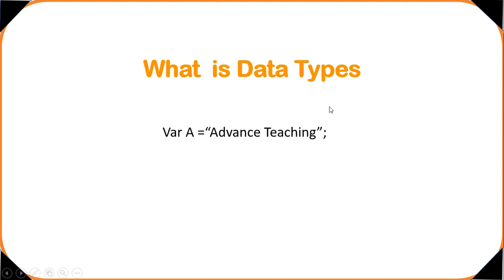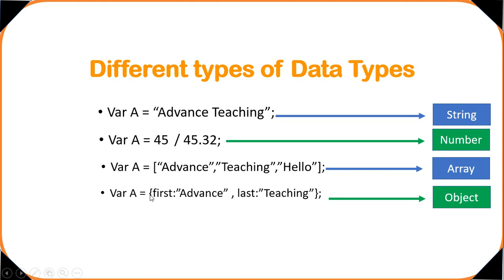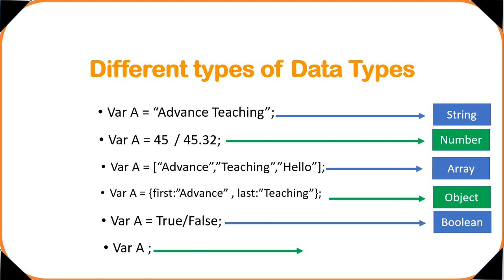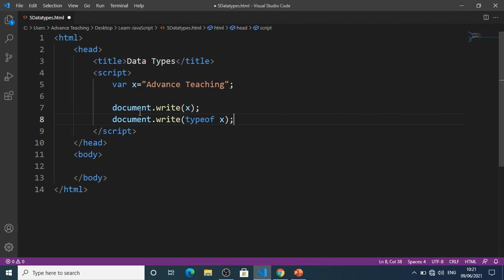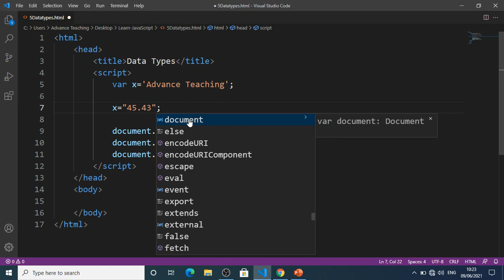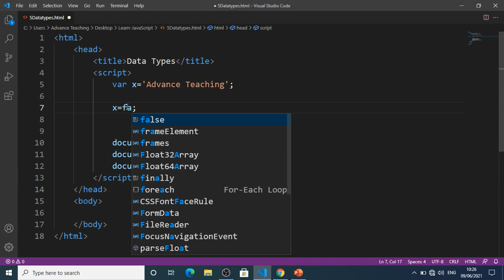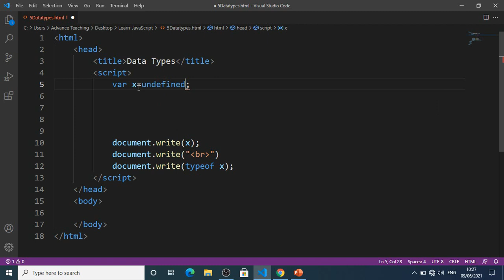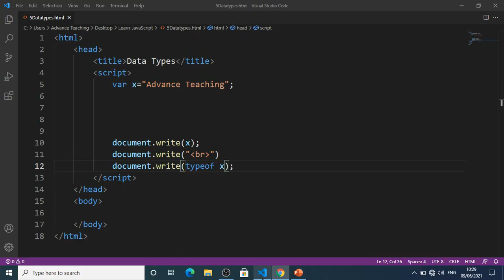Data Types in JavaScript in Urdu/Hindi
This is the part 6 of JavaScript Complete course series...
in this video we will discuss what is Data types in javascript and how to use...

and
Thanks